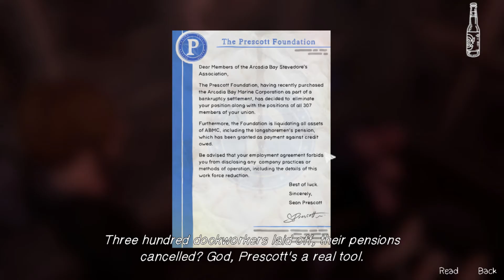Life is strange: Before the storm [Part 01] GETTIN DRUNK APPARENTLY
I have played the first game so now it is time for the second one. (first time playing it!)

I Stream games on twitch every week!